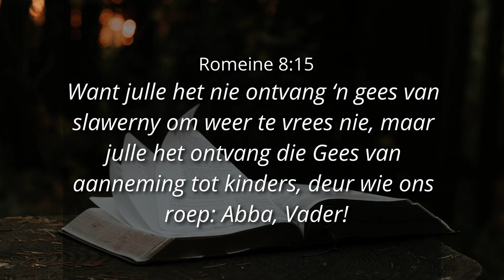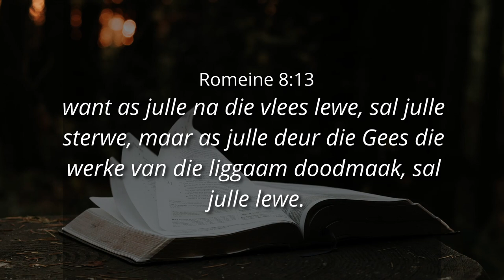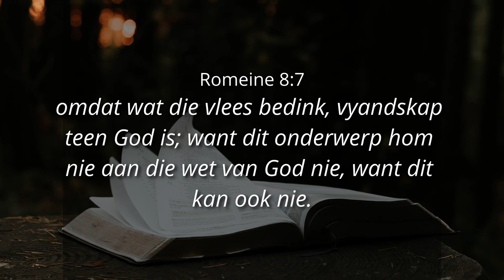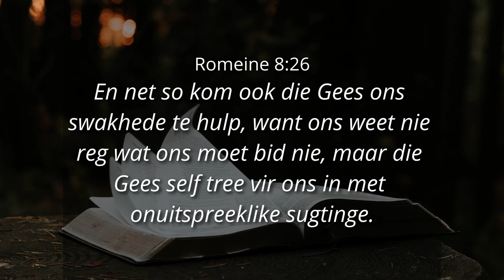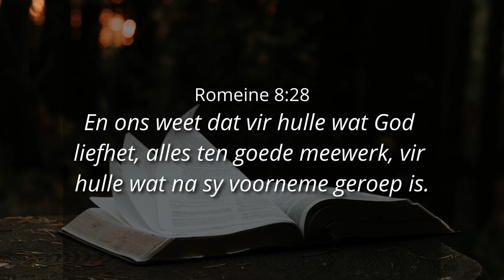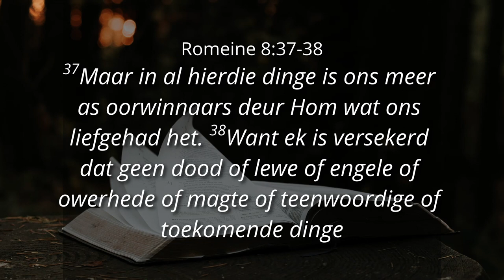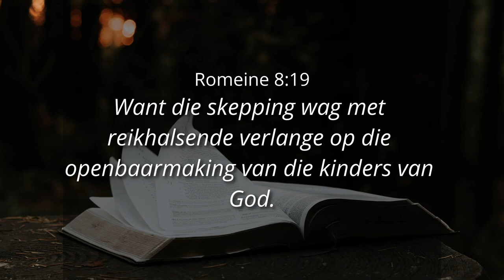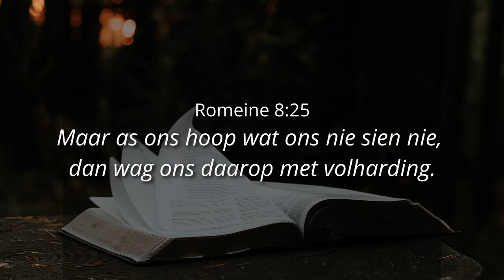HOE WERK HEILIGE GEES IN JOU LEWE? - Ps. Cornelis van Heyningen